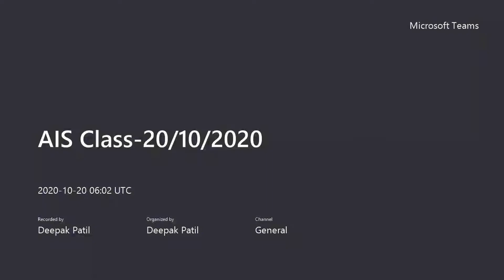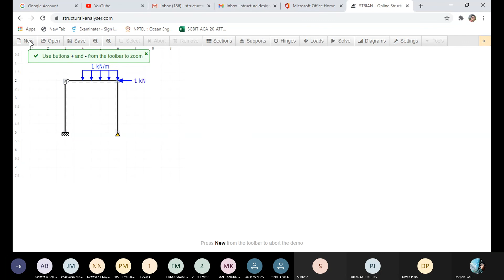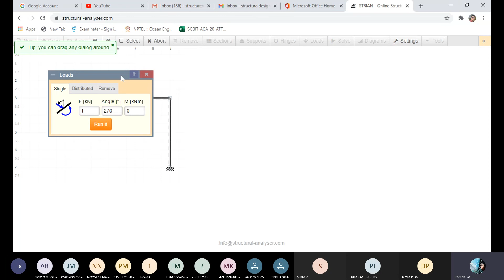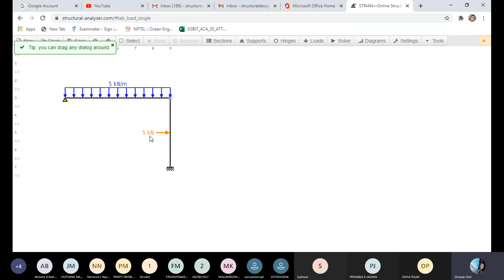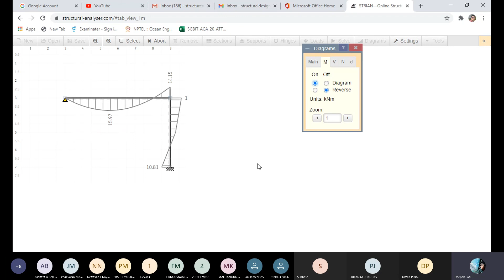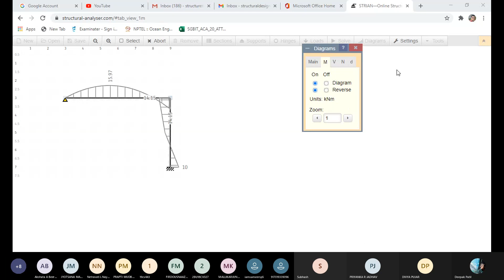AIS 20 10 2020 Portal Frame Non-sway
In this video, I have explained on how to analyze a non sway frame using Slope Deflection Equations.